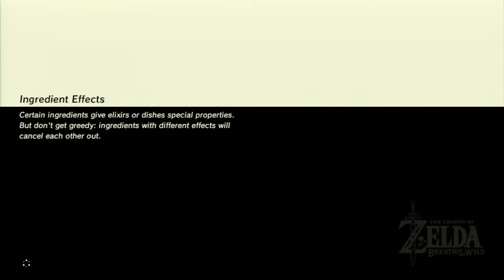Zelda Breath of the Wild - Silver Lynel EASY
Deixe seu comentário aqui em baixo.
Like ou Deslike
Curta minha página
Me siga no twitter @themrjcrow
vlwwwwwwwwwwww!